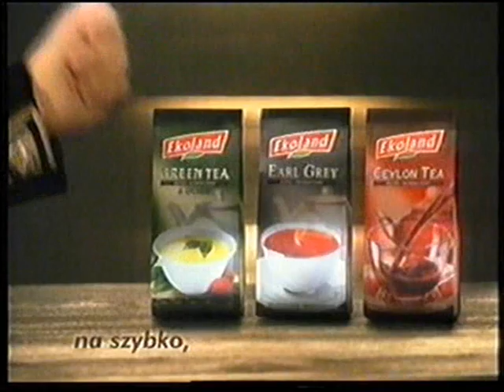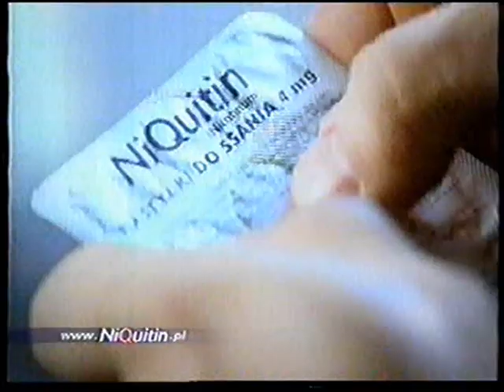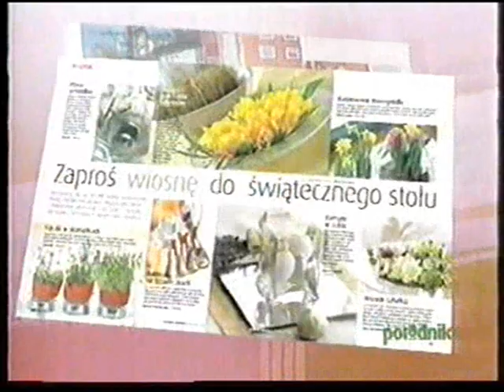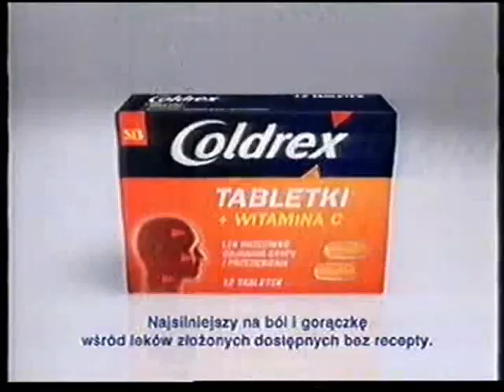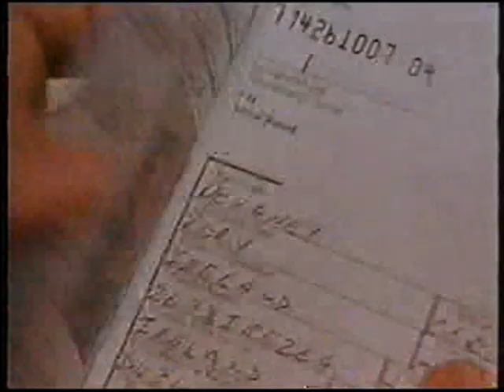polsat blok reklamowy z 18 marca 2003 roku cz 4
ten blok pochodzi w trakcie emisji filmu "abbotowie prawdziwi"